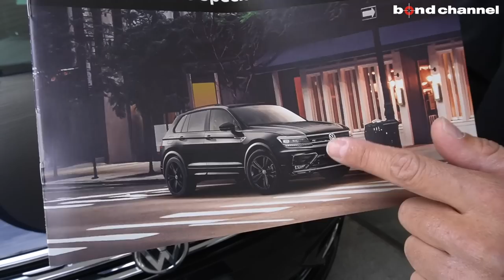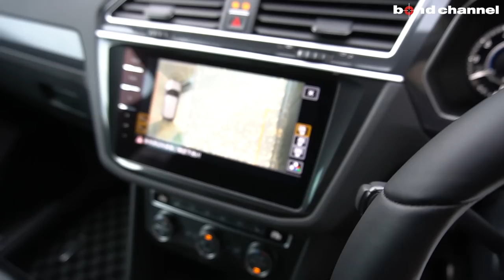撮影車のカスタム完成!! VW Tiguan R-Line